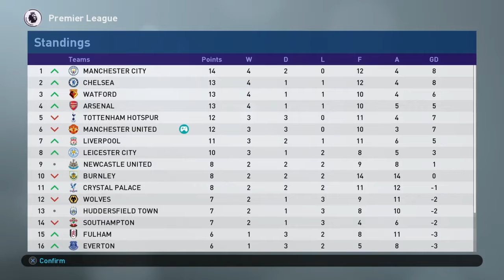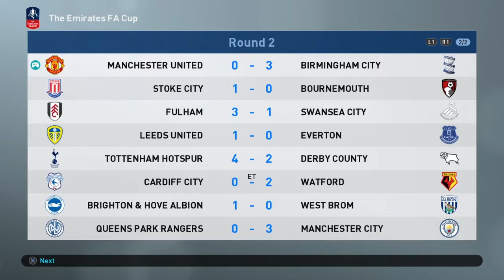PES 2019, Manchester United, Master League, #4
Watch as i try to help Manchester United win it all in this PES 2019 master league.